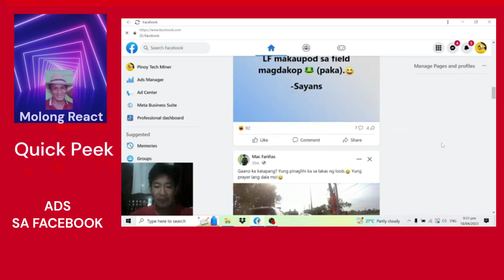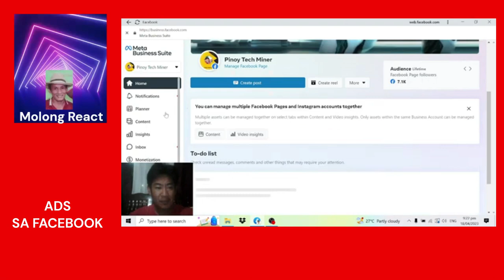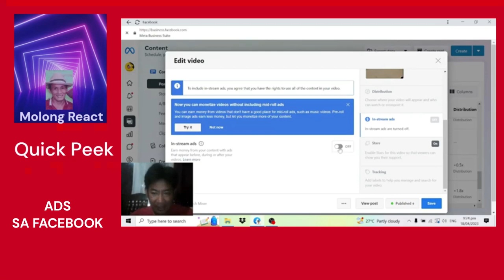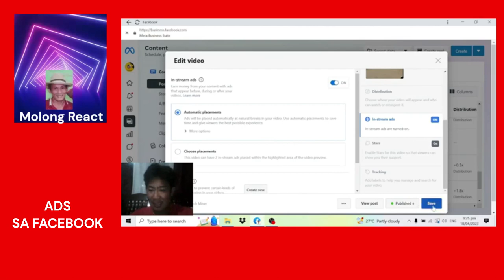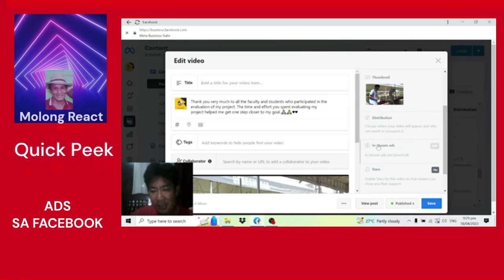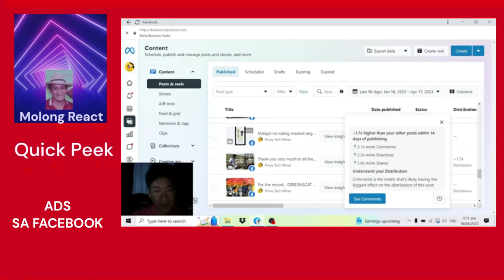Facebook Ads tuitorial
Ang lalagay ng Fscebook Ads tuturuan tayo